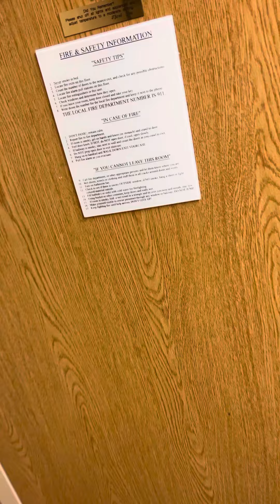Homeless living in an extended stay part 1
📍Marietta Ga
2.2022